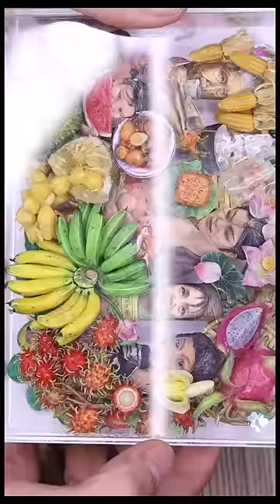chú Phát đi thi Neo ở Malaysia